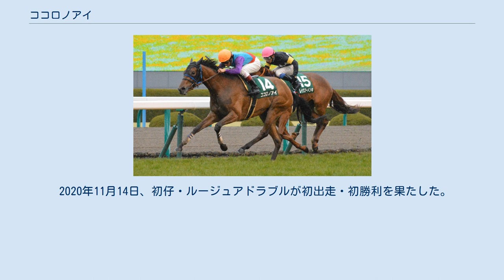ココロノアイ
ココロノアイ（Kokorono Ai）は、日本の競走馬、繁殖牝馬。
主な勝ち鞍は2015年のチューリップ賞(GIII)、2014年のアルテミスステークス(GIII)。
 2013年4月28日に北海道浦河町の酒井牧場で誕生。
3代母マックスビューティは1987年の桜花賞、優駿牝馬を制した名牝で、繁殖牝馬として唯一残した後継牝馬が2代母のマックスジョリーである。
マックスジョリーは本馬の母ビューティソングのみを残して夭折しており、貴重なファミリーラインとなっている。
 本馬は生まれつき脚が曲がっていたため、売却されずに牧場所有の競走馬となる。
「ココロノアイ」という馬名を付けたのは調教師の尾関知人で、父ステイゴールドと同じくスティーヴィー・ワンダーの曲名（「心の愛」）に由来する。
 2014年7月の新馬戦でデビューし、翌年の毎日杯勝ち馬ミュゼエイリアンの2着となる。
2戦目に初勝利を挙げると、3戦目のアルテミスステークスでは暴走気味に進出しながらも1番人気レッツゴードンキの追撃をハナ差抑えて重賞初勝利を挙げた。
鞍上の横山典弘は「ホクトベガの酒井牧場の馬で勝てたことは嬉しいです」とコメントした。
阪神ジュベナイルフィリーズでも3着に入ったが、ゴール後に制御が効かなくなり逸走してしまった。
 3歳時は始動戦のチューリップ賞を制して重賞2勝目を挙げる。
しかし、桜花賞では2番人気に推されながら10着に敗れ、優駿牝馬7着（レース後に剥離骨折が判明）、秋華賞14着と大舞台では結果を残せなかった。
4歳時は3戦していずれも善戦したが勝利には恵まれず、同年秋の府中牝馬ステークスに向けての調整中に右前脚屈腱炎を発症し、現役引退が決まった。
 引退後は生まれ故郷の酒井牧場で繁殖牝馬となった。
2018年4月6日に初仔となる父ロードカナロアの牝馬が誕生した。
 2020年11月14日、初仔・ルージュアドラブルが初出走・初勝利を果たした。